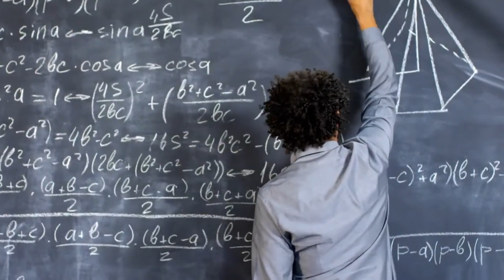Why Mount Everest Grows Taller Every Year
Did you know that Mount Everest, the world’s tallest peak, is still growing? 🏔️ Thanks to the powerful tectonic forces beneath the Earth's crust, the Himalayan mountain range, including Everest, rises slightly each year. The collision between the Indian and Eurasian tectonic plates pushes these majestic peaks upward, creating a fascinating example of Earth's dynamic geology.

In this video, we explore the science behind Everest's growth, the tectonic processes at work, and what it means for the future of our planet's geography. Discover how plate tectonics shape the Earth and why Everest’s increasing height is a testament to nature's incredible power.

Have you ever wondered how Earth's geological forces shape iconic landmarks like Everest?